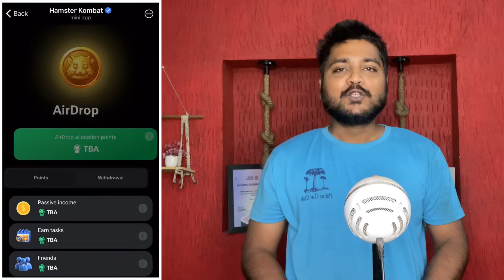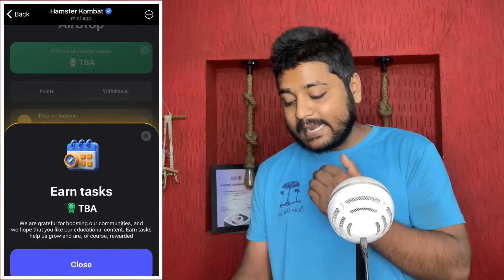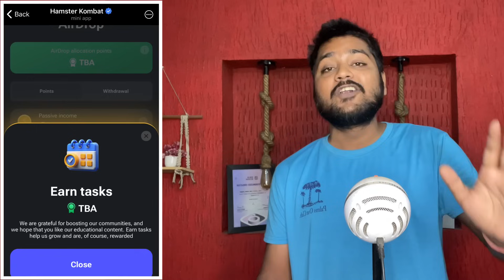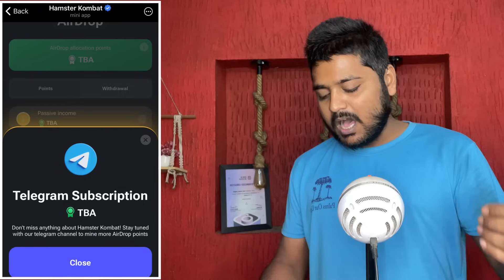finally 😍 hamster kombat withdrawal start | hamster kombat airdrop withdrawal biggest update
suggested videos….

questions….

hamster kombat airdrop biggest update

hamster kombat airdrop withdrawal

hamster kombat airdrop withdrawal kaise kare